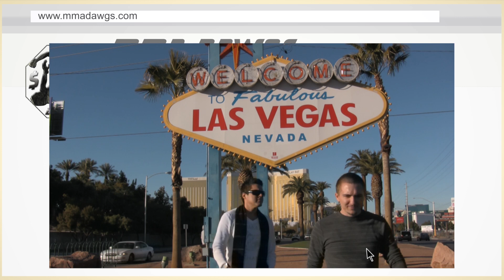Cain Velasquez vs. Fedor Emelianenko - Fight Analysis Breakdown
Fedor Emelianenko is arguably the greatest heavyweight still alive today and perhaps the best mixed martial artist of all time.

Cain Velasquez is the UFC's current Heavyweight Champion who has smashed his way to the top destroying #1 contender Junior "Cigano" Dos Santos and Antonio "Bigfoot" Silva each twice in his last 4 fights.

Would Fedor knockout Cain or would Velasquez own Emelianenko in a 5 round beat down?

mma
martial arts
ufc
mma knockouts
mma fights
mma training
mma fighting
mma highlights
ea sports ufc
ufc ea sports
ea sports mma
internet betting
how betting works
ufc betting advice
ufc betting odds
mma betting tips
sports betting
sports handicapping sites
how spreads work
betting online sports
sports betting tip
best parlay stratagy
betting sports uk
betting on nfl
sports picks
sports picks today
gambling in sports
bovada
fantasy sports betting
documentary sports betting
beating las vegas
betting system
sports books
fantasy gambling
betting sports strageys
sports gambeling
betting systems
best sports betting
bettingsports247
sports betting parlay
sports gambling documentary
free sports betting
spread betting
betting king
sports betting website
betting sports dogs
explaining spread
nfl betting
mlb sports betting
head sportsbook
wynn sportsbook
flamingo sportsbook
online sports book
sports betting tutorial
las vegas underworld
bellagio sportsbook
mgm sportsbook
best sportsbook vegas
betonline sportsbook
sports book win
caesars palace sports book
sports book winner
casino counting money
sportsbook las vegas
las vegas sportsbook
mirage sportsbook
vegas sportsbook
bodog
las vegas
sports betting strategies
sportbetting
sportsbook betting
sports wagering
sports betting
luxor sportsbook
sportsbook betting guide
aria sportsbook
mandalay bay sportsbook
city center sportsbook
sportsbook blackjack
Brock Lesnar vs Fedor. The fight happened. Overeem vs Frank Mir, Cain vs Werdum
Cain Velasquez - I Can Take Down Fedor!
Famous people talking about Fedor Emelianenko (The Last Emperor), 2013
UFC 166 Dana White Scrum: Klitschkos Are A Joke, Fedor vs Lesnar, Cutting Palhares
Fedor Emelianenko and Cain Velasquez
Cain Velasquez grappling w Brett Rogers
Fedor Emelianenko vs Cain Velasquez UFC
Velasquez talks about fighting Fedor Emelianenko, UFC, Velasquez vs Dos Santos 2,
Randy Couture weighs in on Brock vs. Cain, EA loss to Fedor would not happen if they fight
UFC 166's Cain Velasquez Thinks Fedor Was The Greatest Heavyweight
Cain Velasquez: Fedor greatest heavyweight of all time
Fedor Emelianenko: The Russian Experiment
"Brock Lesnar vs Cain Velasquez" Who is the King of UFC??
UFC 155: Dos Santos vs Velasquez II Extended Preview
UFC 121: Lesnar vs Velasquez Preview
UFC 121: Brock Lesnar vs Cain Velasquez PPV Full Fight Analysis
Brown Pride II Dos Santos vs Velasquez
Brock Lesnar vs Cain Velasquez - Brock's Planned Entrance To UFC 121
Fedor Emelianenko vs Hong Man Choi
Emelianenko Fedor Zulu MMA Fight
Silva beats Fedor by TKO! Time to Retire? - StrikeForce Grand Prix - MMA - JRSportBrief
Fedor Emelianenko Vs Brock Lesnar Trailer
Inoki Bom-Ba-Ye - Fedor Emelianenko vs Yugi Nagata
Федор Емельяненко vs. Джефф Монсон, Fedor Emelianenko vs. Jeff Monson, full & free
Fedor Emelianenko - HIGHLIGHT
Fedor vs Arlovski Full Fight
Fedor Emelianenko człowiek-maszyna
Mirko "Cro Cop" Filipović Vs. Fedor Emelianenko | Fight
Fedor Emelianenko vs. Andrei Arlovski - Affliction: JAN 24th
fedor emelianenko vs mirko cro cop
Mike Tyson and Fedor Emelianenko
Fedor Emelianenko vs Tim Sylvia in 5 seconds
Fedor Emelianenko on Sports Science
Fedor Emelianenko vs. Antonio "BigFoot" Silva
Fedor Emelianenko and Mark Coleman
MMA Legends : Fedor Emelianenko
Brock Lesnar vs Fedor Emelianenko Heavyweight Title
FEDOR EMELIANENKO VS. RANDY COUTURE
Fedor Emelianenko vs Hiroya Takada
Fedor Emelianenko v.s. Brock Lesnar
Fedor Emelianenko VS Andrei Arlovski -Countdown to Jan 24 HD
Fedor Emelianenko vs Levon Lagvilava
KIMBO slice challenge FEDOR emelianenko.
Fedor Emelianenko vs Andrei Arlovski. A Closer Look.
Fedor training with kickboxer Tyrone Spong (K-1) before fighting Cro Cop
Fedor Emelianenko Knockouts
Aleksander Emelianenko- The Grim Reaper
Fedor Emelianenko vs. Renato "Babalu" Sobral
Fedor Emelianenko Training
Fedor and Aleksander Emelianenko Sparring
The Best of Mirco Crocop vs Fedor Emelianenko
Fedor Emelianenko - Best There Ever Was
Fedor Emelianenko vs Vladimir Voronov
Will Fedor Emelianenko be back in MMA in 2013?